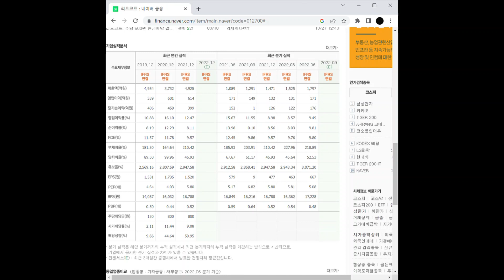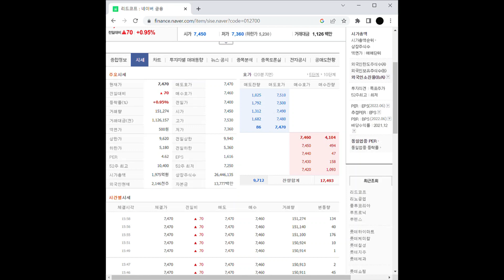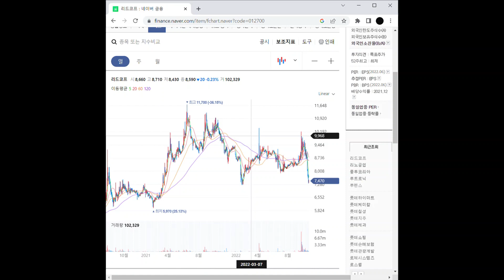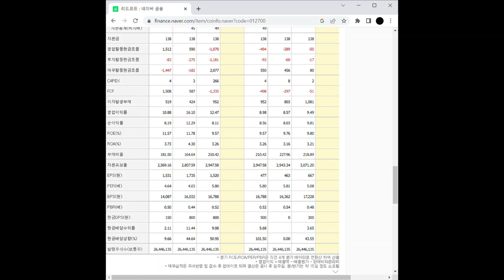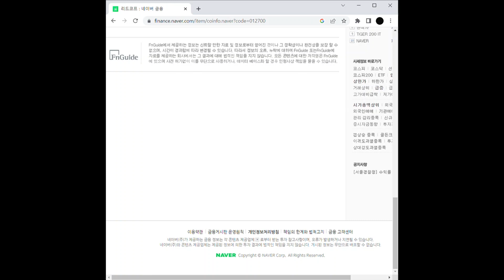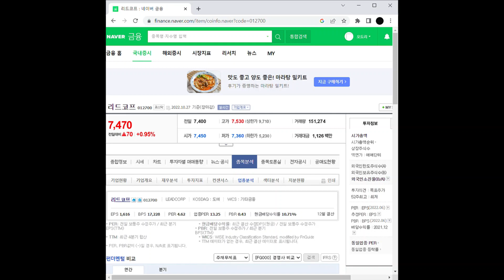반일 관련주 리드코프 주가 전망 및 차트 분석